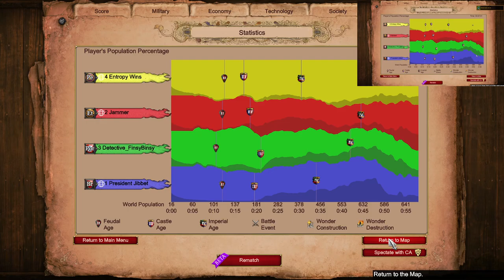Food Domination || MegaRandom || Age of Empires 2